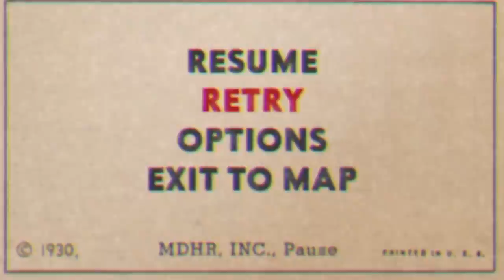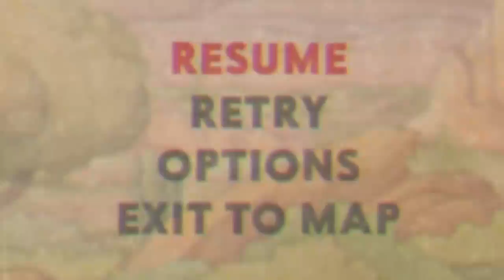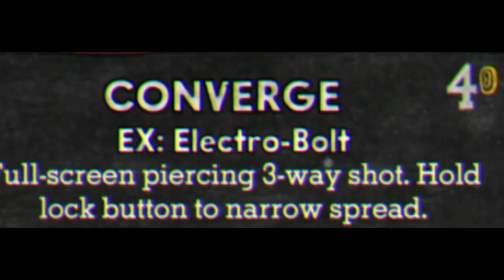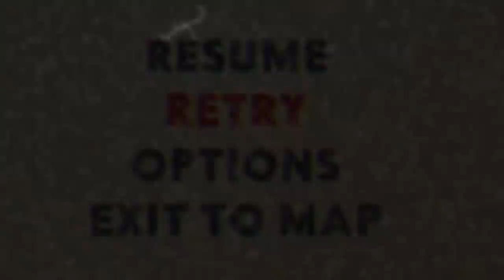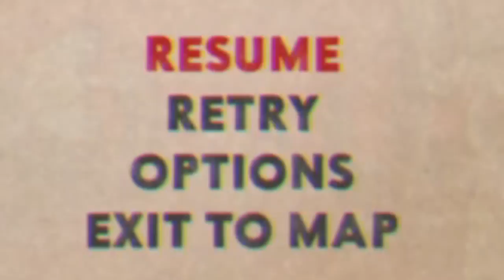Cuphead Episode 11 | "The Ultimate Western Standoff!"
🤨A good ol' western standoff... Against a cow?! Welcome back to... Cuphead! If you want to friend me on Xbox, my gamertag and other information are at the bottom of this description...

My Gamertag⤵
1. StunningMoney24

😃Players⤵
1. StunningMoney24 ( @RedPandaMan6897 )

1. Google+ - RedPandaMan6897
2. Instagram - redpandaman6897
4. Skype - RedPandaMan6897